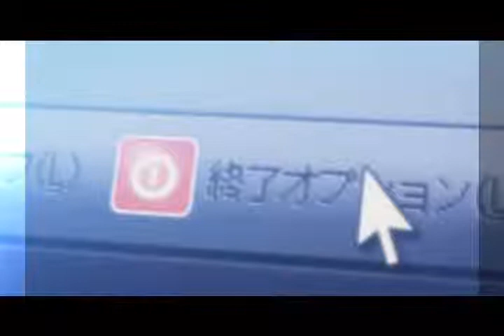AngelBeats - STUPID AMVS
lol. YUP. SOME ANGEL BEATSSSS GJFGKJKFL WE HAVETOO MUCH FUN WITH THESE. how far can a finger gooo?